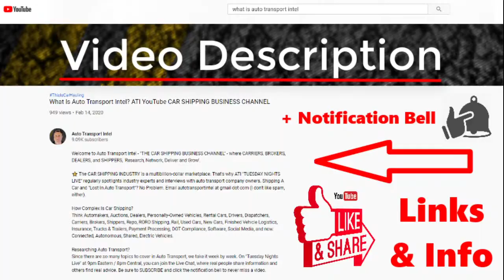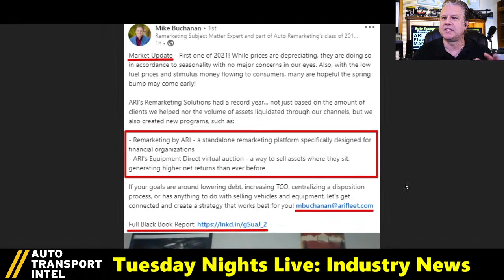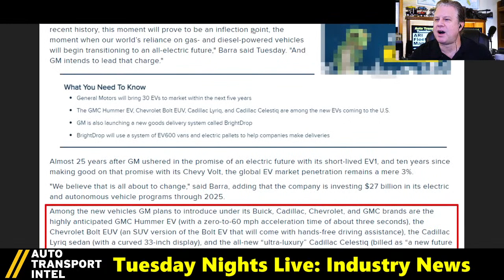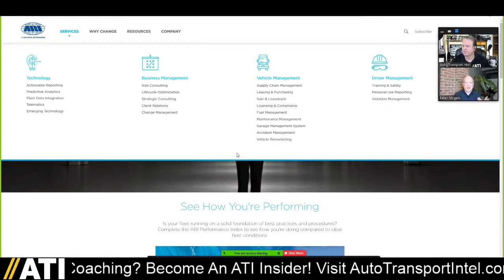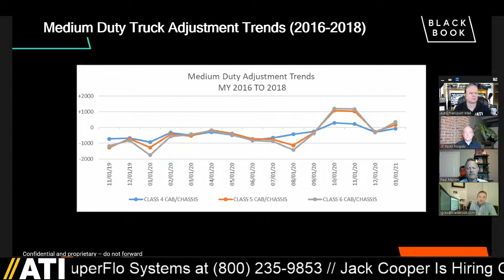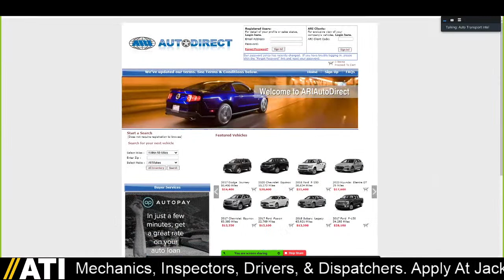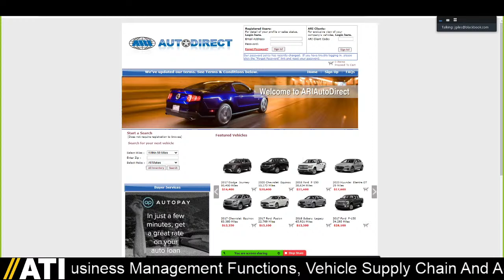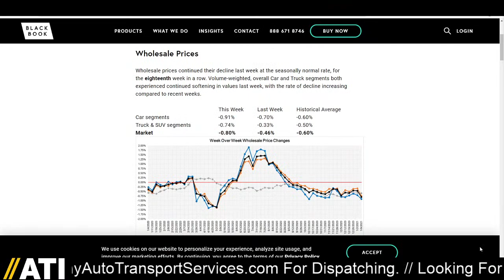ARI Fleet Management: Vehicle Remarketing Auto Inventory w/ Black Book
0:00 ATI TNL Show #173 Start. What Do Fleet Management Companies Do?
8:45 Hello Live Chat: Join The ATI Community. Promote Your Company.
16:30 Industry News: This Week In Car Shipping.
40:10 ARI VIDEO: "Lightening The Supply Chain Load"
42:15 Peter Nogalo, ARI Marketing Manager, Fleet Management Feature Interview
48:16 Vehicle Upfitting: An example of how fleet management companies can help.
1:00:02 Paul Machin and Josh Giles of Black Book Automotive Market Insights.
1:02:50 Black Book presentation: Used Truck Wholesale / Retail Price Trends
1:19:35 Mike Buchanan, ARI Fleet Vehicle Remarketing Expert
1:24:41 Different industries have different vehicle assets and different fleet needs.
1:29:59 From Gas to EV: How do FMCs consult with clients about upgrading their fleets?
1:33:43 Automotive market factors that caused noticeable fluctuations in Q4 2020.
1:37:54 From 2020 to 2021, what market price trends can we predict in the months ahead?
1:40:40 Auto repossession volume predictions and 2021 market recovery trends.
1:48:56 Assets In The Driveway: how much used vehicle inventory is in America's driveways?
1:55:00 Thank You Peter and Mike of ARI and Paul and Josh of Black Book for a great show!

✅ BLACK BOOK MARKET INSIGHTS
Searching for automotive marketing data you can rely on?

JACK COOPER IS HIRING CAR HAULERS
As a large fleet of finished vehicle logistics carriers in North America, Jack Cooper believes the road to success is paved with integrity, commitment to innovation, and excellence. Jack Cooper operates a high-quality fleet of over 2,000 trucks and a network of 34 terminals in the United States and Canada. to submit your application online, EMAIL or CALL and follow the HR prompts.

CTS Business Coaching (Car Transport Services) connects OEMs, Dealers, and Auctions to Carriers. Want to grow a successful Car Shipping Business? We actually care about the Auto Transport Industry. Get signed up for a Free First Talk with Ty and join the Auto Transport Intel community

CARS ON THE MOVE MONTHLY ROUNDTABLE!
Join the transport discussion, network your services, and get auto transport business strategy advice. It's worth it